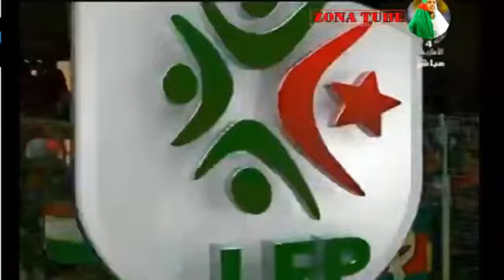ملخص مباراة إتحاد بلعباس أمام جمعية شلف 1__0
جمعية شلف تواصل السقوط على العكس إتحاد بلعباس يواصل في إنتفاضته
إشترك الآن في القناة قبل خروجك
إشترك.الآن في القناة
إشترك الآن في القناة